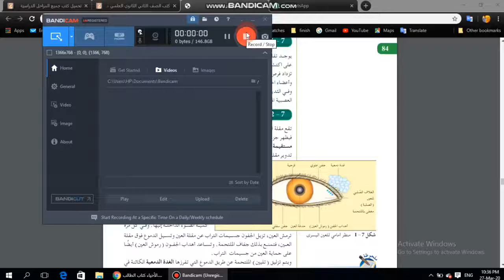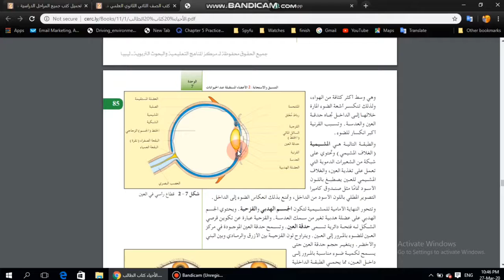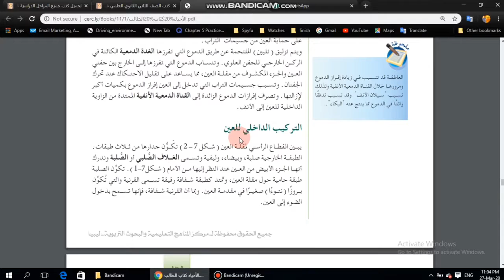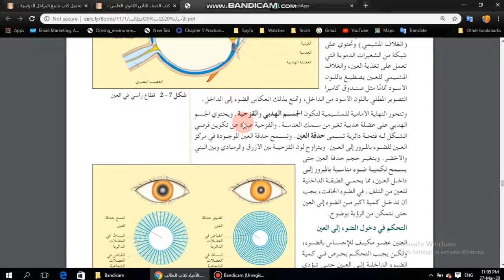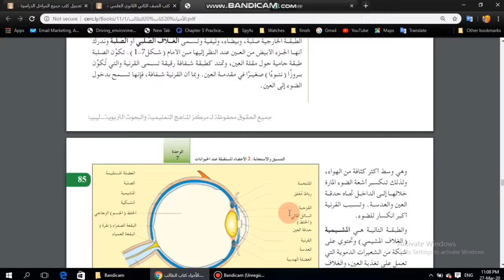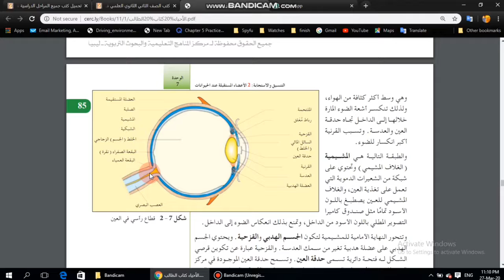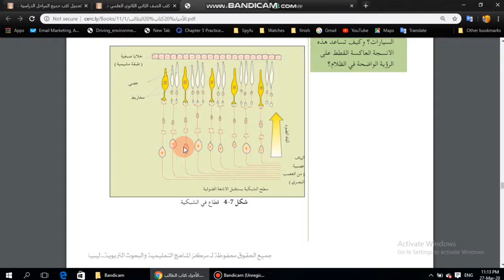درس مادة العلوم لطلاب الصف الثاني الثانوي - الدرس رقم 5